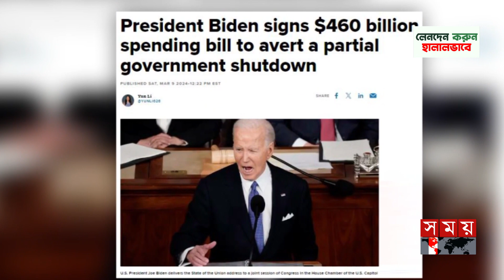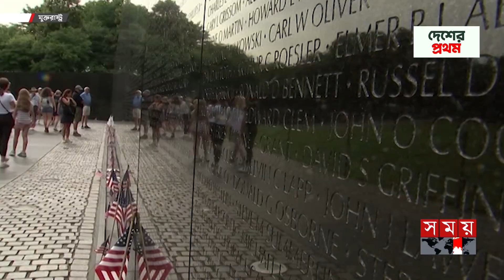আবারও দেউলিয়ার হাত থেকে রক্ষা পেল যুক্তরাষ্ট্র | The US Economic Crisis | Joe Biden | Somoy TV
Somoy TV: t.ly/Se1z
Somoy TV Bulletin: t.ly/iqIq
Somoy Entertainment: t.ly/3dWC
Somoy Sports: t.ly/iASp
SOMOY TV ISLAMIC: t.ly/zU6a

Somoynews.tv: t.ly/Y7ab
খেলার সময়: t.ly/xJ5H
সময়ের গল্প: t.ly/EW3M
এ সময়ের বাণিজ্য : t.ly/m3ir

Groups:
Somoy TV (Official)✅: t.ly/ajiO
Somoy Entertainment✅: t.ly/8CLh
Somoy Business✅: t.ly/4xaJ